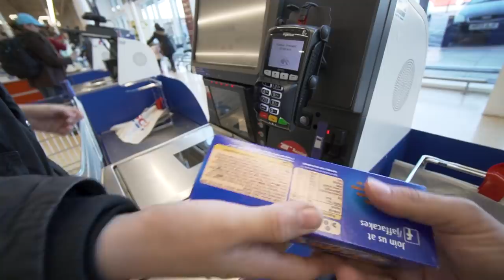أكلات أول مرة اجربها فى بريطانيا | VLOG 131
في الفيديو دة بجرب اكل لاول مرة في بريطانيا
حجات غريبة مكنتش اتخيل ان الواحد ممكن ياكلها، بيض مخلل؟؟؟

Translated by: Ali Saudi

المعدات الى بستخدمها:
لينكات للشراء من امازون: *( لو انت اشتريت من اللينكات دى انا باخد نسبة من المبيعات)
My Main Camera
My Main Lens
Sigma 16mm 1.4
Sony 35mm 1.8
My other Sony Camera
Go Pro hero 5
My Drone
My main Microphone
Cheaper mic which I recommend
GorillaPod Focus Tripod